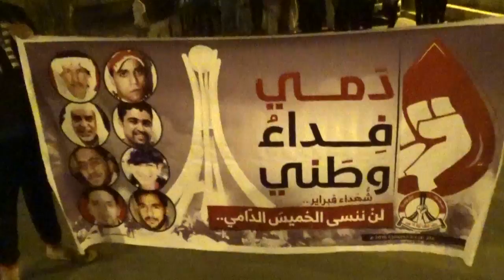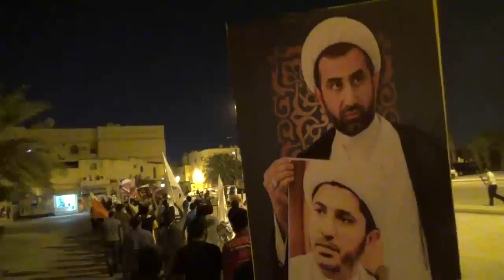أبو صيبع | خروج الاهالي في مسيرة حاشدة ضد الاضطهاد والطائفية والمساس بالدين